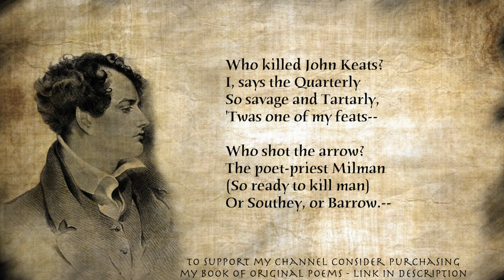John Keats (Who Killed John Keats) by Lord Byron [with text] - Read by poet Arthur L Wood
A poem by Byron written in a letter to John Murray, July 30, 1821.

"Are you aware that Shelley has written an elegy on Keats--and accuses the Quarterly of killing him?--

You know very well that I did not approve of Keats's poetry or principles of poetry--or of his abuse of Pope--but as he is dead--omit all that is said about him in any M.S.S. of mine--or publication. --His Hyperion is a fine monument & will keep his name--I do not envy the man--who wrote the article--your review people have no more right to kill than any other foot pads.--However--he who would die of an article in a review--would probably have died of something else equally trivial--the same thing nearly happened to Kirke White--who afterwards died of consumption."

If you have enjoyed my poetry readings please consider purchasing my book: 'Poems for Susan'. I will send you a signed copy!

Written during the summer lockdown, the poems tell a story of love and distance, the bond between tradition and modernity, and ultimately convey a message of hope.

In his foreword, Raymond Keene OBE writes, "Poems for Susan functions as an overview of the entire English tradition of poetic creation, in terms of varying style, rhythm, meter, rhyme and subject matter.

While poetry such as this can still be written, civilisation shall not sink, the great battle of the mind shall not be lost, and the rough beast will - along with the passionate intensity of the worst - finally be overcome".

Who killed John Keats?
I, says the Quarterly
So savage and Tartarly,
'Twas one of my feats--

Who shot the arrow?
The poet-priest Milman
(So ready to kill man)
Or Southey, or Barrow.--